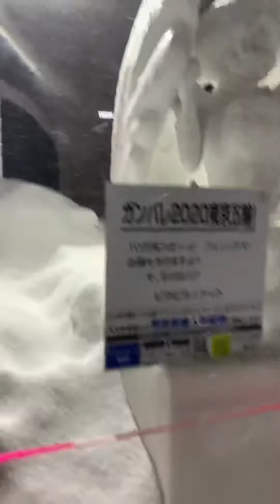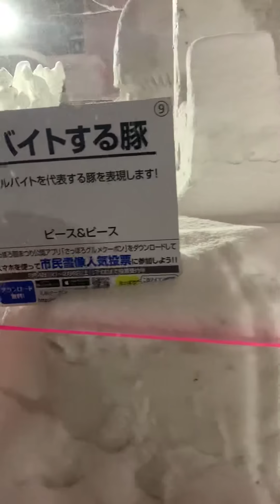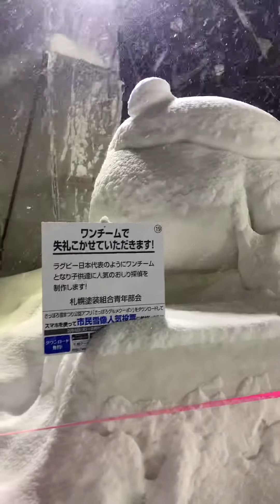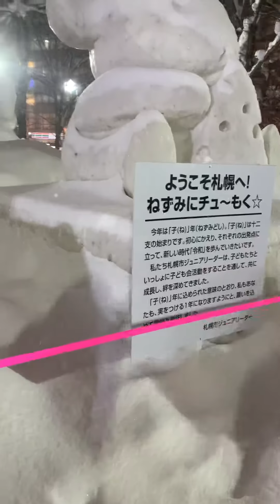Sapporo Snow Festival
雪まつり大通りパーク
2020年2月9日